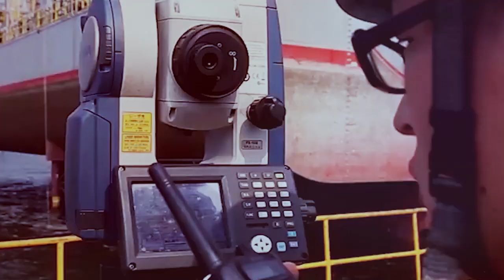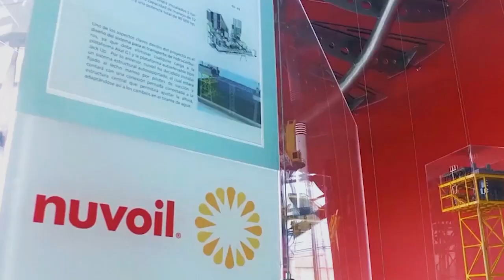Nuvoil | Empresa emblemática de 2021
Nuvoil, compañía con más de dos décadas de experiencia probada en la producción de hidrocarburos en México y operaciones a nivel internacional, se convirtió en una de las empresas emblemáticas del sector energético en 2021.